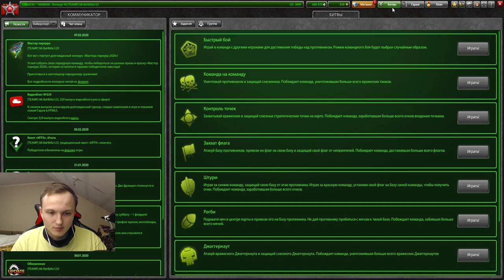ЭТОТ ФРИЗ ЗАСТАВИТ ТЕБЯ СТРАДАТЬ - ВАСПОФРИЗ КОТОРЫЙ ЗАКРЫВАЕТ ЛЮБУЮ СИТУАЦИЮ В ТАНКАХ ОНЛАЙН